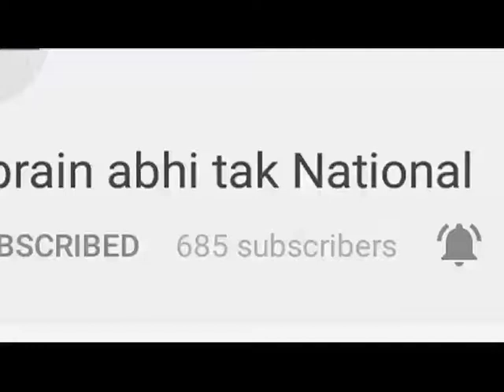कुशीनगर-ट्रैन और स्कूली वैन की जोरदार भिड़त || Khabrain Abhi Tak Live